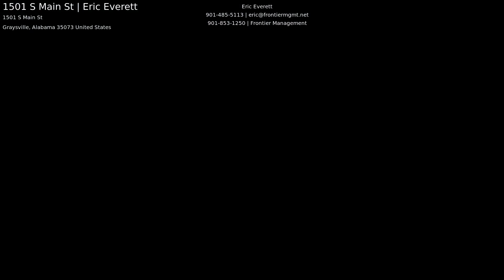1501 S Main St: Exclusive Listing by Eric Everett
1501 S Main St: Exclusive Listing by Eric Everett

© Central Alabama Real Estate Photography and Video